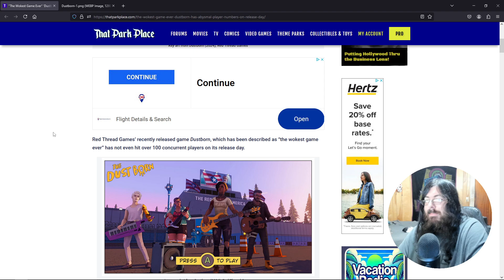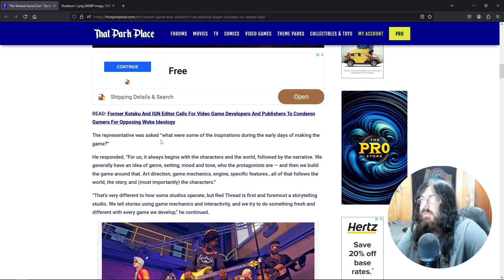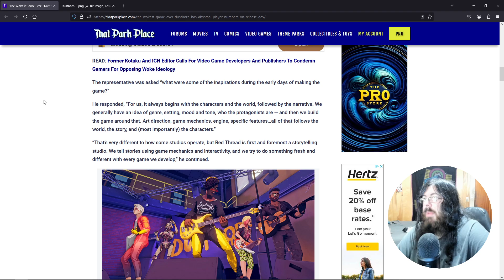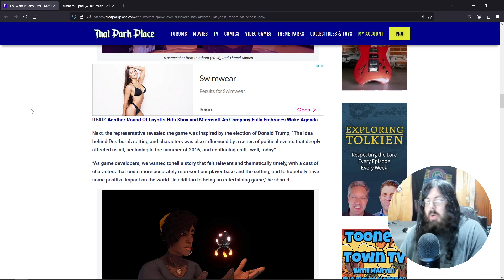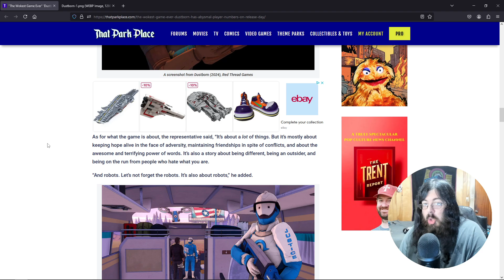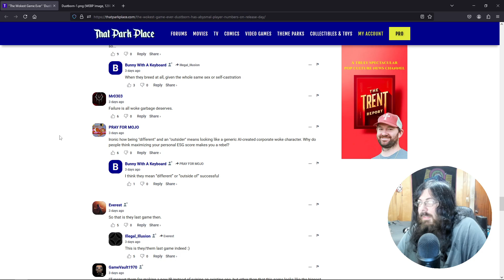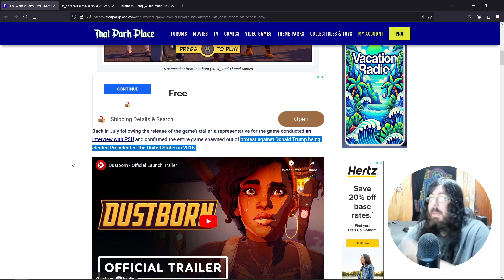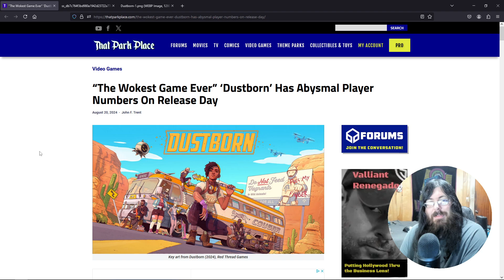Dustborn Has Abysmal Player Numbers On Release Day. You'll Never Guess What Inspired The Game